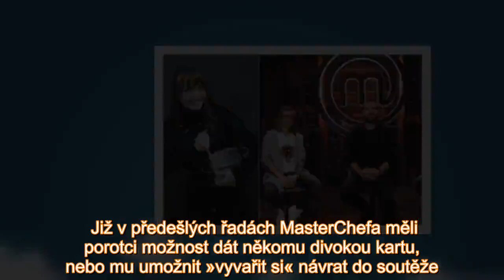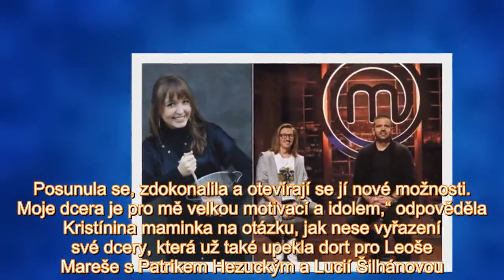Vyvaří si návrat? Kristína (17) vypadla z MasterChefa, ale i tak může vyhrát!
Již v předešlých řadách MasterChefa měli porotci možnost dát někomu divokou kartu, nebo mu umožnit »vyvařit si« návrat do soutěže. A jelikož byla Kristína Němčková od začátku favoritkou, je tak šance